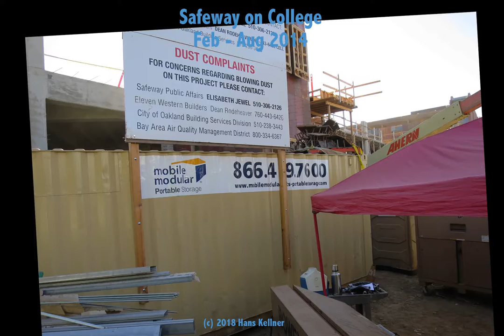Safeway on College Feb to Aug 2014 Time-lapse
A time-lapse of Safeway being constructed on College Ave in Rockridge, Oakland CA from February to August 2014.